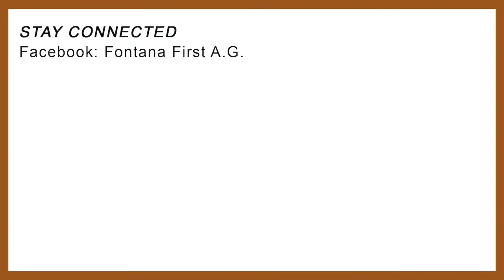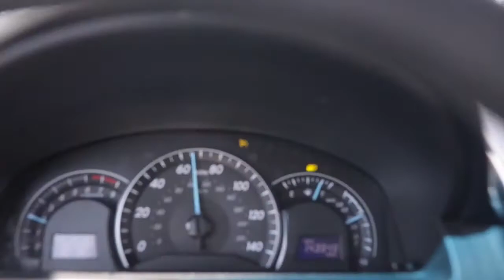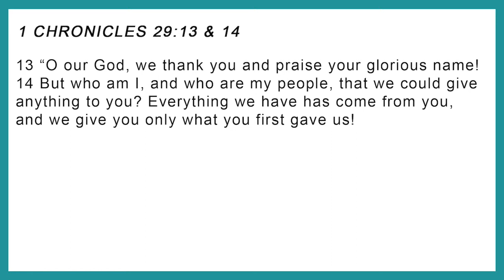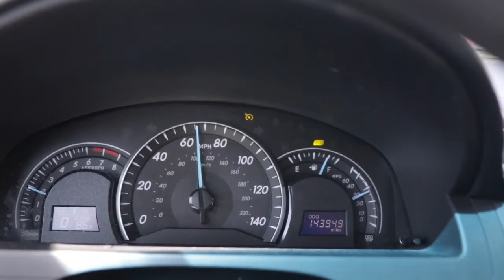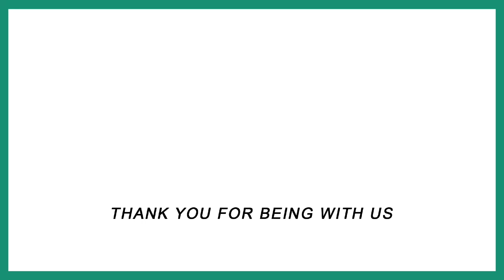Raise the level of your Faith 2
Raise the level of your Faith 05/20/20
Pastor Daniel Bielewicz
Fontana First Assembly